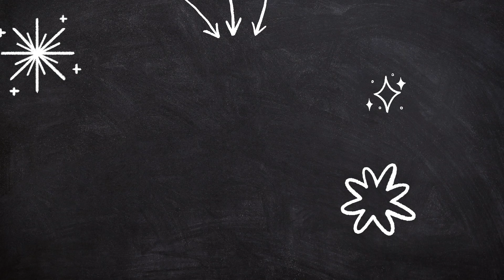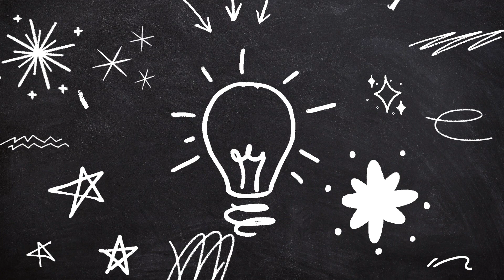💫 LEARN WITH LARA (LESSON 4)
I'm debuting a new weekly section on The Show With No Name today! It's called Learn with Lara, and I think you're gonna love it!

-early access
-bonus episodes
-weekly/monthly classes
-many more benefits